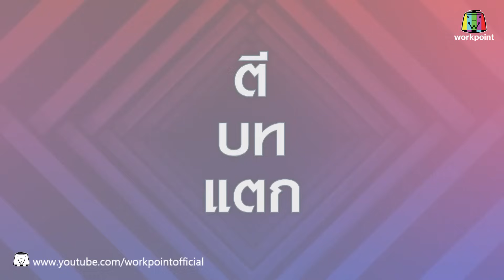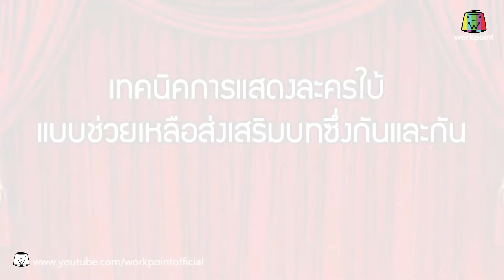เท่งโหน่งวิทยาคม | จุ๋ย วรัทยา | 22 พ.ค. 60 Full HD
ทุกวัน จันทร์ 20.00 น.